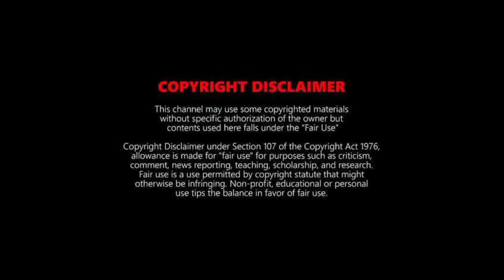BREAK POINT | Official Trailer | Zee5 | Paes & Bhupathi | Ashwany | BreakPoint Zee5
BREAK POINT TRAILER |

The streaming platform ZEE5 on Friday unveiled the first look of upcoming non-fiction "Break Point", based on lives of tennis champions Leander Paes-Mahesh Bhupathi.

Helmed by filmmaker couple Nitesh Tiwari and Ashwiny Iyer Tiwari, the seven-part series traces the on and off-court partnership between the two Indian tennis legends.

The makers revealed the first poster of the ZEE5 original series, which shows Paes and Bhupathi sporting an intense look.

Ashwiny and Nitesh, who are for the first time co-directing a project, said they are thrilled to bring on screen the untold story of Paes and Bhupathi, who were the first Indian pair to win at the Wimbledon in 1999.

Join Now !

JAI HIND
JAI BHARAT